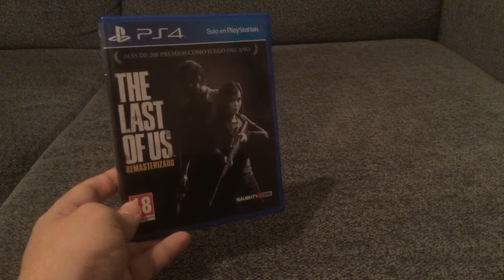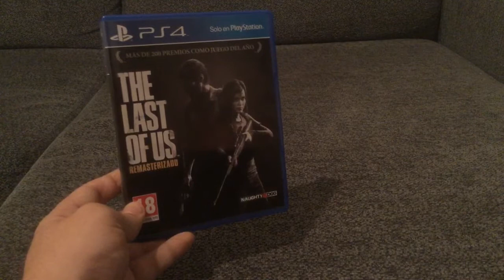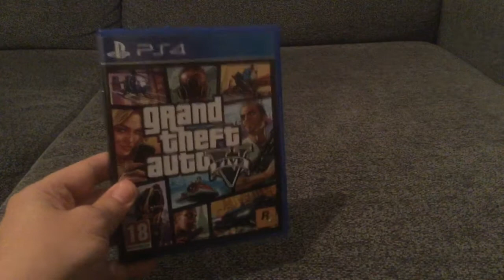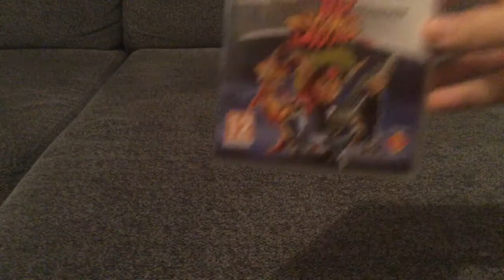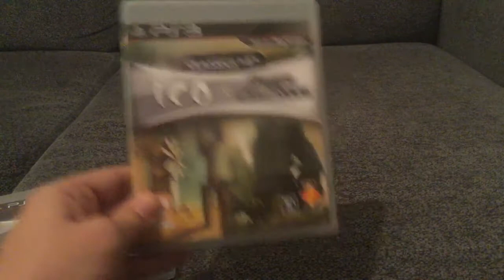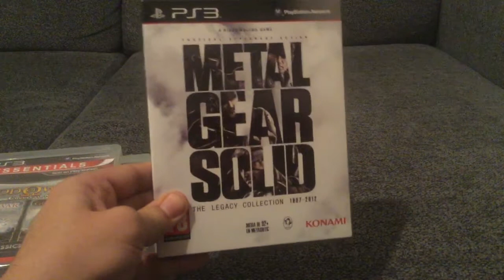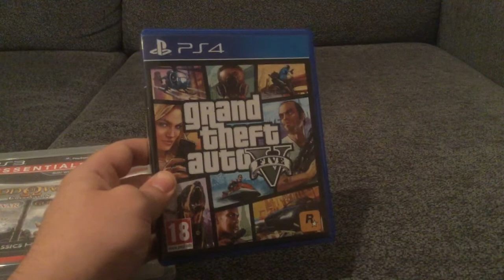Mi Opinion Sobre Las Remasterizaciones De Ps4 - 2015